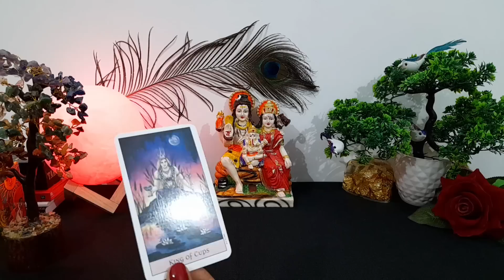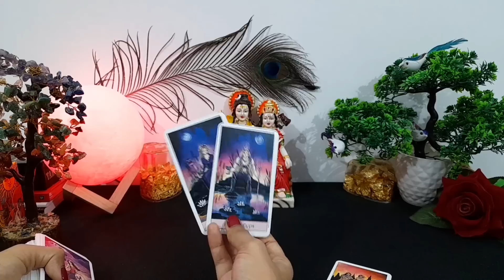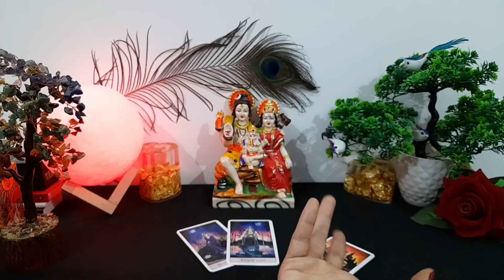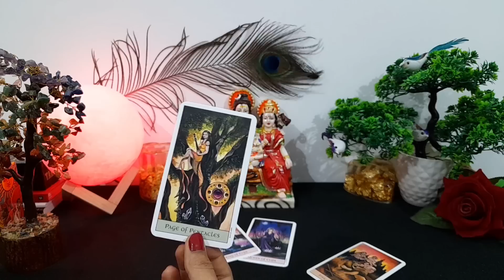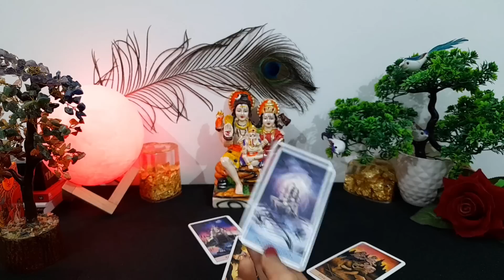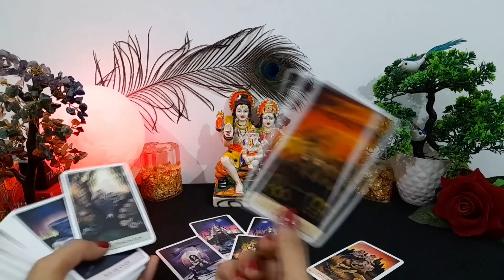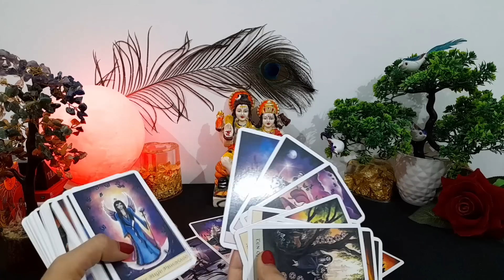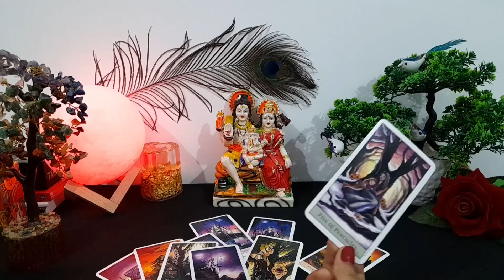❤️ AAJ DER RAAT WO KYA SOCH RAHE HAIN AAPKE BAARE ME? CURRENT FEELINGS OR ACTIONS TAROT CARD READING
current feeling
current feelings tarot hindi
tarot
tarot reading

😊❤हरे कृष्णा🙏